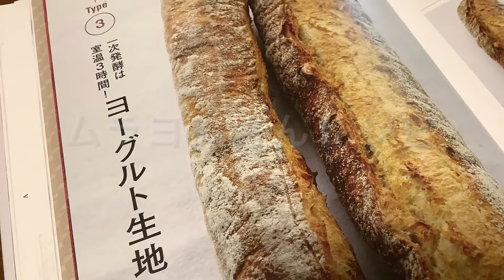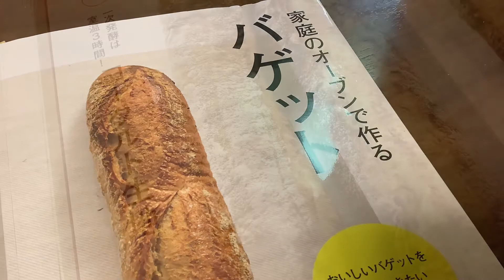86オーヤマくんで焼いてみた16⭐️ヨーグルトバゲット〜はなうたクラリネット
ムラヨシマサユキさんレシピの
ヨーグルト生地バゲットチャレンジしました
オーヤマくんで冷たい天板で焼きました

焼き上がりは最高でしたが
いろいろ間違えたり
自己流アレンジしたので
中はイマイチでした
もちろん美味しく食べられましたが
レシピ本のような気泡がツヤツヤではなく
目がつまって食パンぽい味でした

またチャレンジしてみたいです
だんだんと仕上がりに欲が出てきて
最初の頃は　食べられたら上出来😊
と思ってたのが
まえに一度だけ成功した
ムラヨシレシピのバゲットの味が忘れられない
あの味のバゲットをまた食べたい
という思いです

そういう想いがあるから
パン焼きはやめられないのかも
楽しいし

仕事始めて発酵のタイミングがあわないので
ほったらかしでもうまく焼けるパンを
発見できたらいいなーと思います

今回またしても自己流アレンジしてます
自己流はたいがい失敗のもとです
楽しいけど

見てくださってありがとうございました
はなうたクラリネット〜I’ll close your eyes